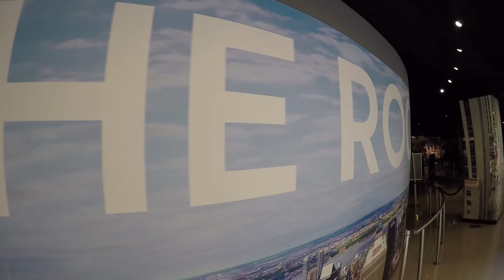New York - May 2016